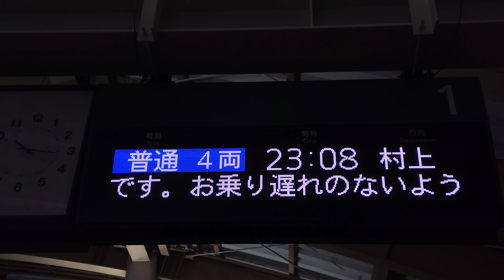【終電】新潟駅 在来線 1番線 ホーム 発車標 村上行き（4K）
（収録）2023年 6月10日 22時16分 -